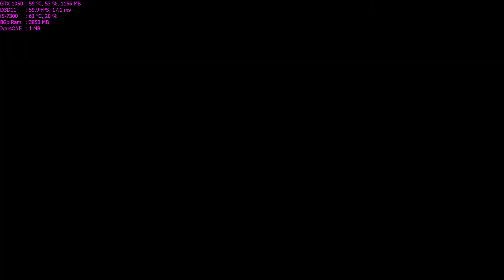Assassin's Creed IV: Black Flag Walkthrough Part 21 - "The Forts" [1080p60]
✅Assassin's Creed IV: Black Flag Walkthrough Gameplay

✅The year is 1715. Pirates rule the Caribbean and have established their own lawless Republic where corruption, greediness and cruelty are commonplace. Among these outlaws is a brash young captain named Edward Kenway.

✅TITLE: Assassin’s Creed® IV Black Flag
GENRE: Action, Adventure
DEVELOPER: Ubisoft Montreal
PUBLISHER: Ubisoft
FRANCHISE: Assassin's Creed
RELEASE DATE: 19 Nov, 2013

🔊Lenovo Legion Y520:
CPU: Intel i5-7300HQ, 2.5GHz (Kaby Lake)
GPU: NVIDIA GeForce GTX 1050 4GB
RAM: 8 GB DDR4 2400 MHz
HDD: WD Blue WD10SPZX 1 TB 5400 RPM
SSD: Samsung NVMe SM951 128GB M.2 PCIe 3.0

High Settings